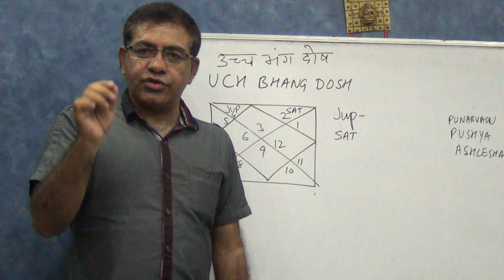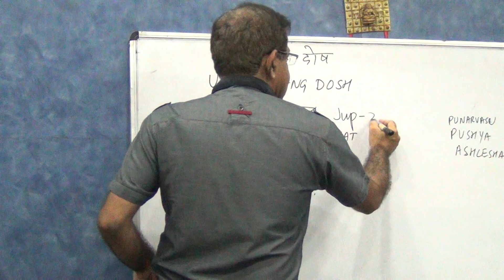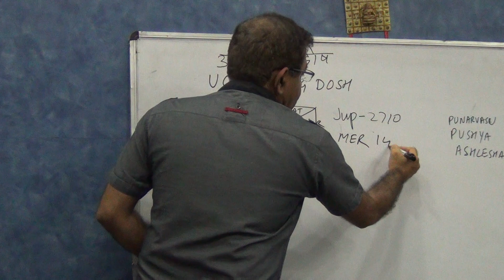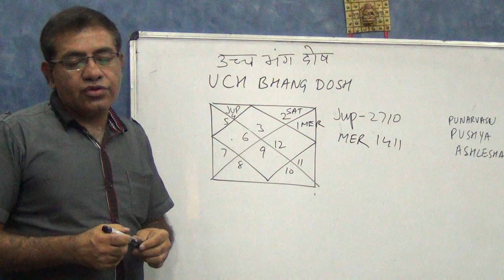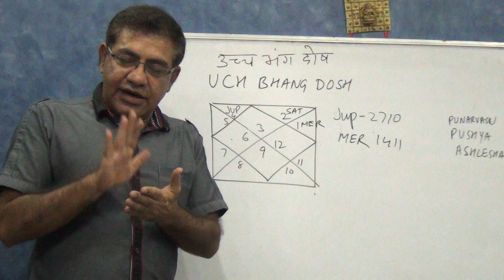When Uch Grah works and when it fails - Astrology - Umang Taneja